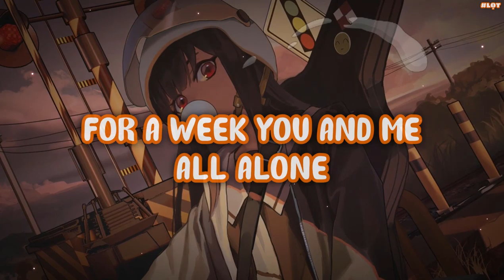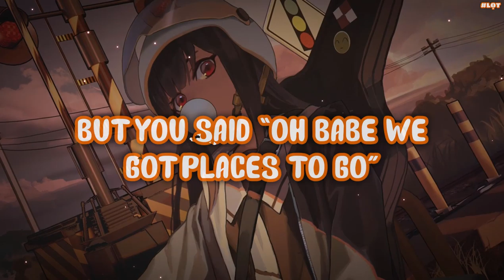Nightcore ⁘ Ethan Dufault - So Bad (Lyrics)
Hope U have a nice day with music =w=

Original music: Ethan Dufault - So Bad

🎤Lyrics:
Wide awake smiling still in my bed
Running scenes of last night through my head
Found myself in your home, said hello, put my name in your phone
Lost my friends

Our first date walked to Pier 66
My lips, your lips, my heart beating right out my chest
When I held you I had something that I knew I need so bad
Yeah I need
Your love so bad

Oh, oh
Oh, oh
Oh, oh, oh
Yeah I need your love so bad

Economy, flew to deep Mexico
For a week you and me all alone
Till forever I had something that I knew I need so bad
Yeah I need

Getting late, getting late, getting late
Should I take you home?
But you said “oh babe we got places to go”
By the way, by the way that you're holding me close
I think that you know I need you so

I hope you will look forward my next videos